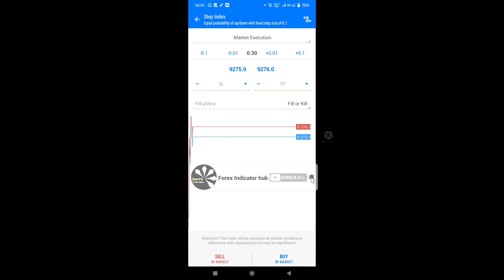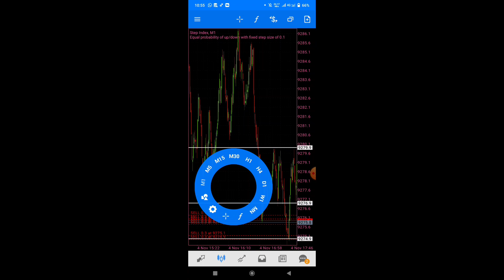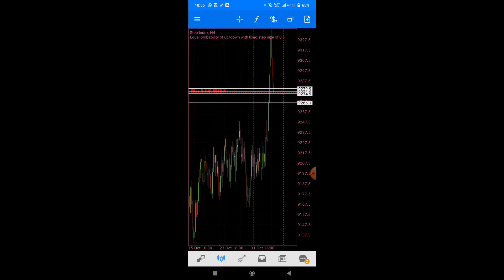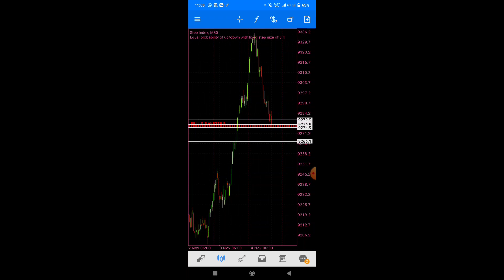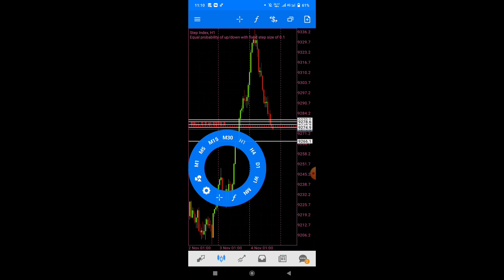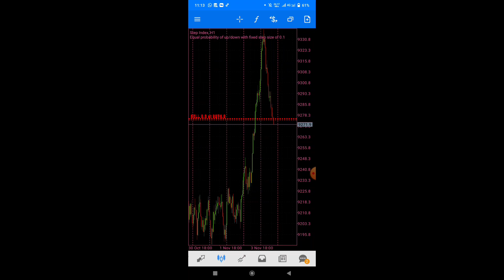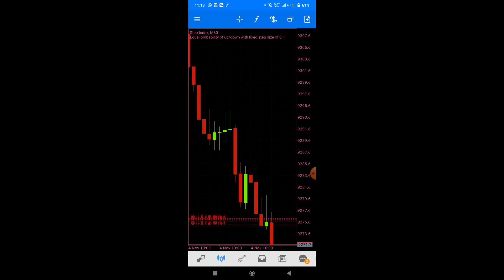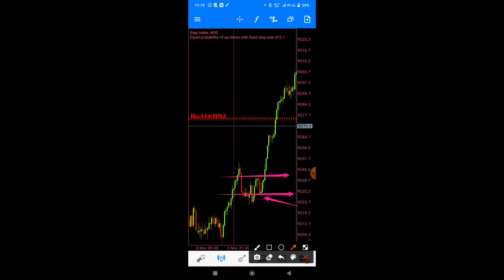Step index Scalping Strategy|trading trick|deriv scalping indicator|losses recover strategy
(ہمارا صرف ایک ہی گروپ ہے اور ہم اسی میں سگنل دیتے ہیں.اگر کوئی ہمارے نام سے ملتا جلتا گروپ بنا کے آپ کے ساتھ دھوکہ کرے گا تو اس کے ذمہ دار خود ہوں گے.ڈسکرپشن میں جو لنک موجود ہے وہی گروپ ہمارا ہے.❌🚥We have only one group and we give signals in it. If someone cheats you by creating a group similar to our name, then they will be responsible for it. ❌🚥)
📉Deriv Signal group📈